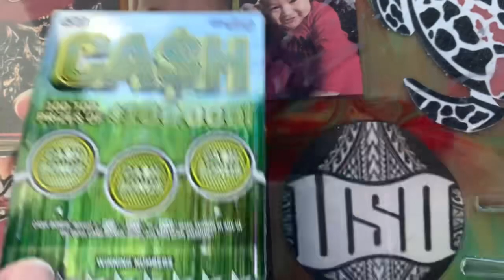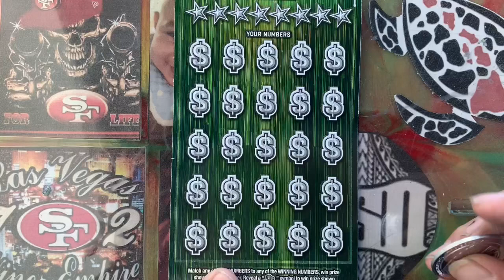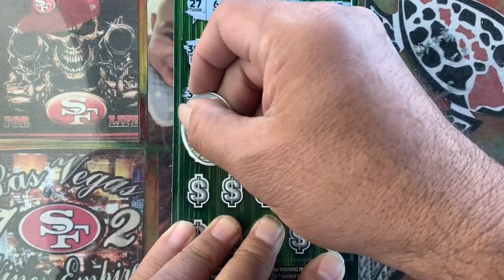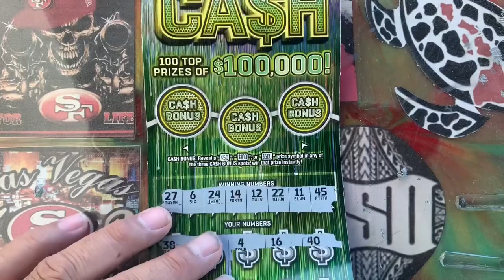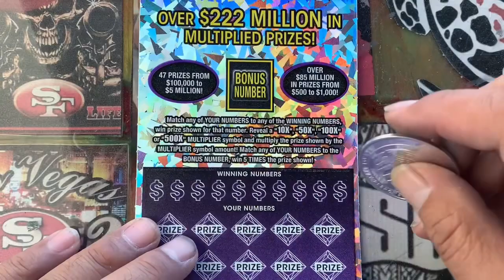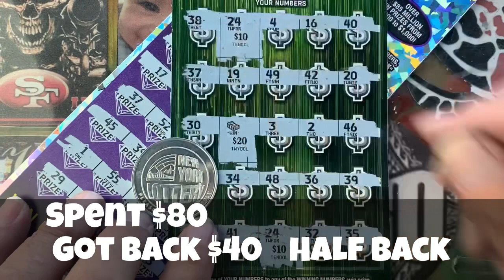AZ LOTTERY 💥 CA$H 500X 💥 BIG BOY SESSION 💥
GREAT PEOPLE 💥GREAT CHANNEL 💥GREAT SUPPORTERS